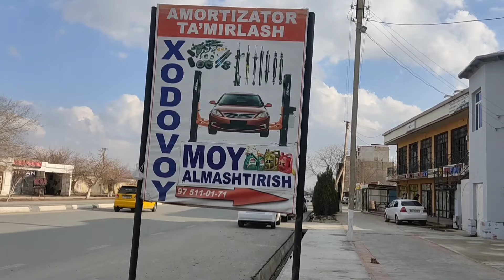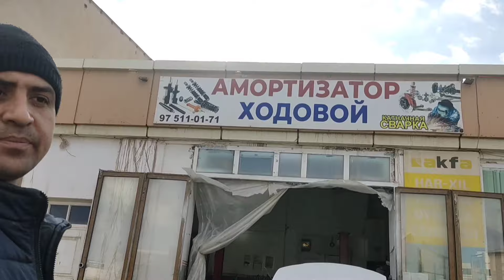cobalt автомобиль олдини ортини балат килиб кутарамиз